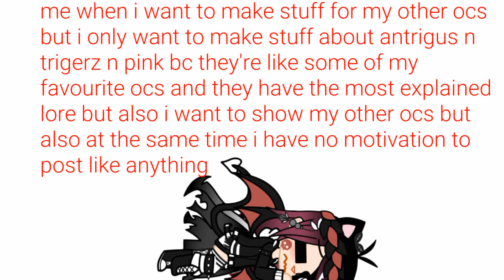roblos(i clickbaited you this is not about roblox)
i didn't bother to edit the thumbnail since I wasn't actually planning to make one anyway

hate this fuckin audio💀

ash is actually in pink/antrigus/trigerz lore and is a pretty important part(both in life and death) so. i plan to do that soon. ash also has a new design nobody actually knows who he is but yeah I've shown her before

also new pink design just dropped!!! she has a little kitty cat nose now(it's not required for you to add it in anything though or anything)